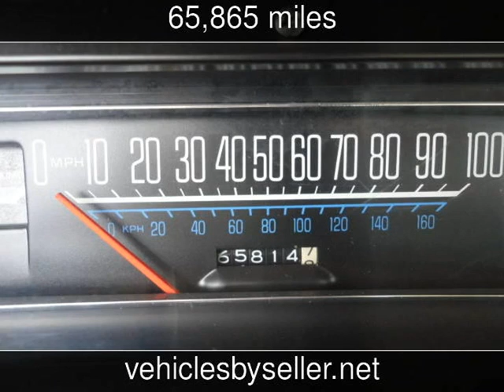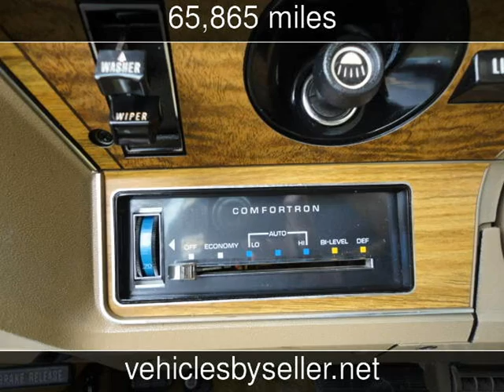1975 Chevrolet Caprice Used Cars - Omaha,Nebraska - 2016-10-01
See more details about this used car This 1975 Chevrolet Caprice with 65,865 miles is for sale at Vehicles by Seller.